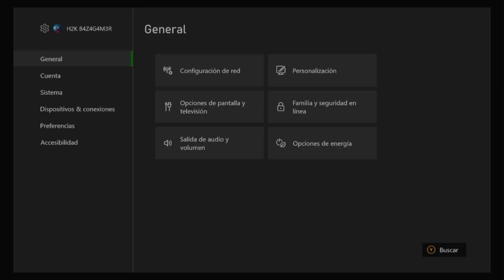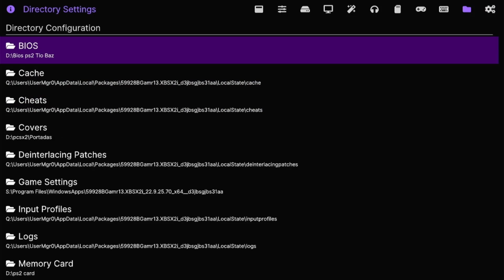Hoy Jugamos Mortal Kombat Armageddon en Xbox Series S/X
Videos Recomendados

1. ¿BANEOS en XBOX por EMULADORES ? SOLO TIENES QUE SEGUIR estas 4 REGLAS - Dudas y Respuestas